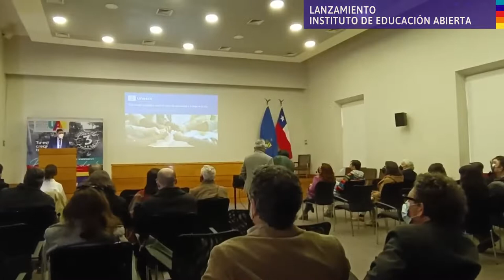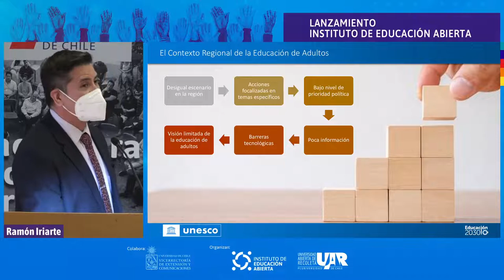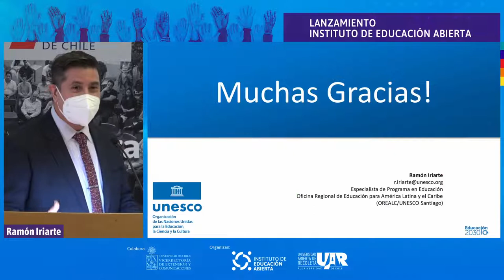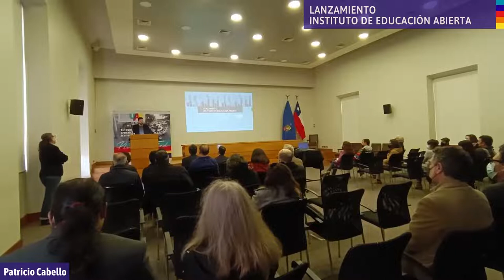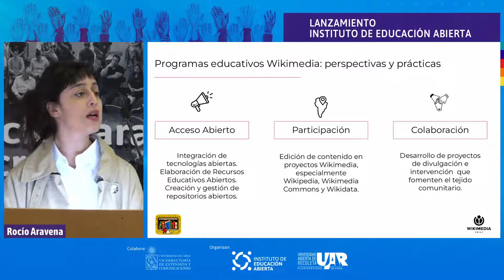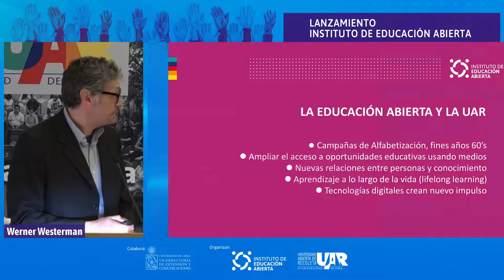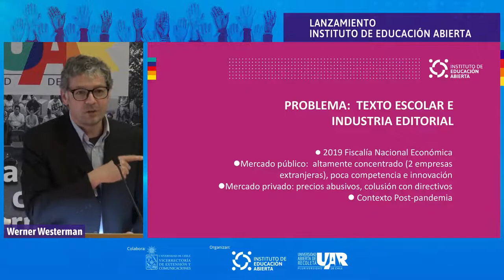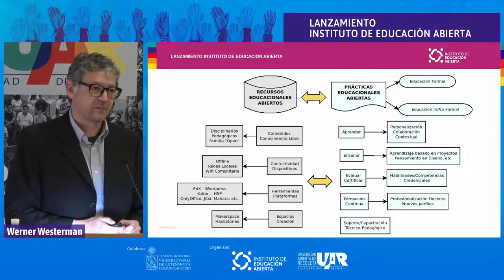Lanzamiento Instituto de Educación Abierta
Nuevo centro académico se suma a los otros espacios de pensamiento que realizan docencia, extensión e investigación colaborativa en ámbitos prioritarios para la Universidad Abierta de Recoleta: el Instituto de los Gobiernos Locales, el Instituto de Economía Política y el Instituto de Discapacidad, Inclusión y Cuidados.

Con el objetivo de contribuir al desarrollo de sistemas educativos «innovadores, resilientes y desmercatilizados», este viernes fue presentado el Instituto de Educación Abierta, IEA, la primera institución de su tipo en Chile, creada desde la Universidad Abierta de Recoleta, UAR.

El nuevo centro académico busca profundizar la democratización de la educación en nuestro país, para lo cual promoverá la extensión del acceso a este derecho fundamental más allá de la infancia y la juventud, a fin de que las personas y las comunidades cuenten con alternativas formativas a lo largo de todo el ciclo vital.

Esta visión se nutre del concepto de «aprendizaje a lo largo de la vida» propuesto por la Unesco, que propugna que la educación formal, no formal e informal no deben estar confinadas a un periodo específico de la vida, sino que deben considerar todos los roles y contextos de las personas como el trabajo, la familia, la vida en comunidad, el ocio, entre otros.

El lanzamiento del IEA se realizó en una ceremonia en la Casa Central de la Universidad de Chile, donde se dio cita la comunidad educativa nacional de todos los niveles, ocasión que contó con las intervenciones de Ramón Iriarte, especialista del Programa de Educación de la Unidad de Calidad y Aprendizaje a lo Largo de la Vida, Unesco; Patricio Cabello -consejero del IEA y académico del Centro de Investigación Avanzada en Educación (CIAE-UChile); Rocío Aravena -consejera del IEA y encargada de Educación y Alfabetización Digital de Fundación Wikimedia; y Werner Westermann, primer director del IEA.

Así, el nuevo centro académico se viene a sumar a otros tres espacios de pensamiento que realizan docencia, extensión e investigación colaborativa en ámbitos prioritarios para la UAR: el Instituto de los Gobiernos Locales, el Instituto de Economía Política y el Instituto de Discapacidad, Inclusión y Cuidados.